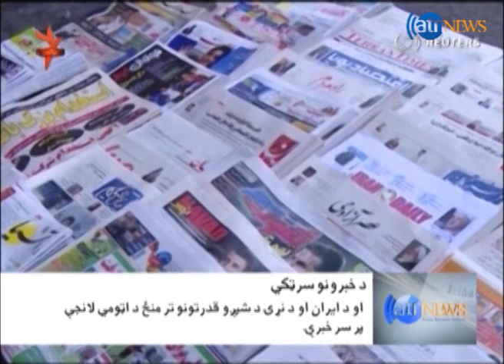Ariana News 03 July 2014 PASHTO Part 1